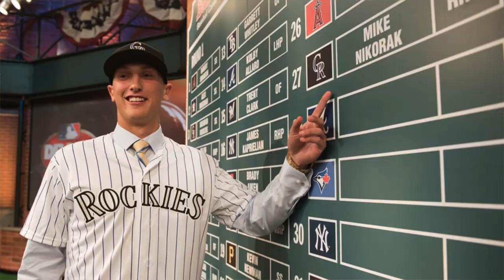Mike Nikorak Zoned Tribute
Mike Nikorak is a former Zoned Sports member and player. Mike left his mark in Zoned's history when he was drafted in the 1st round in 2015 by the Colorado Rockies. His presence will forever live on at Zoned.

Zoned is where an athlete has to be to succeed and we will have fun developing, getting educated, and practice dominating the diamond one pitch at a time.

►Where to follow and listen to Zoned and Duke Baxter

Zoned Inc. is a state-of-the-art sports academy providing everything from lessons, camps, clinics, team practices, parties, events and more. They are home to the elite RedHawks Travel Baseball team and most importantly, Zoned is an active member of the community. Zoned has given over $113,000 in scholarship money to student athletes in the last 11-years and consistently supports local under-funded Little Leagues and community charities.

Zoned – where an athlete needs to be to SUCCEED!

for fantastic baseball drill videos